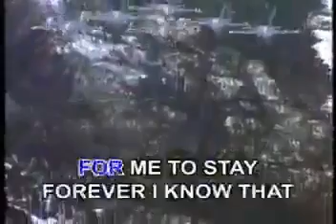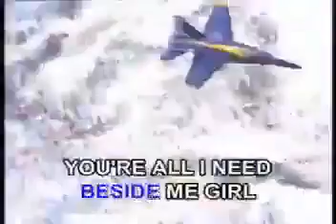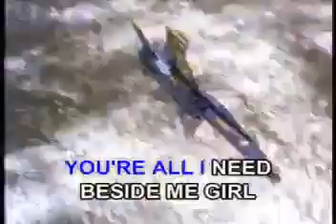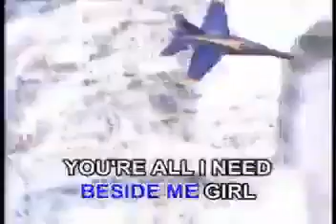2. White Lion-You're All I Need [Megamedia]